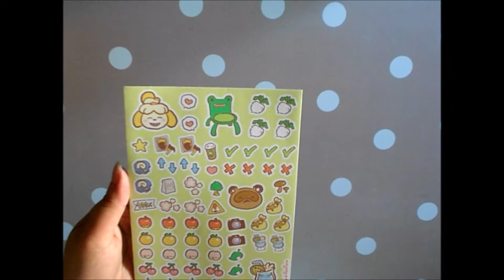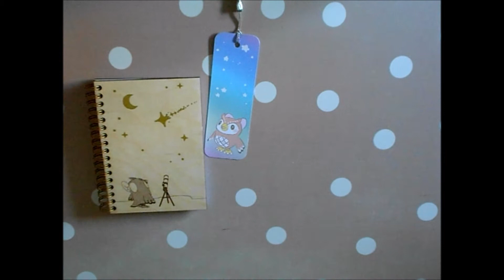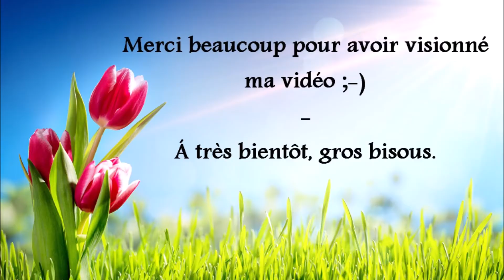Unboxing : le coffre à Flonflons spécial Animal Crossing New Horizons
CONTENU DESTINÉ À UN PUBLIC ADULTE ET NON POUR ENFANTS !

Hey :-)

Petit unboxing de ce petit site découvert il y a pas longtemps et j'en suis super satisfaite :D

Je vous fais plein de bisous colorés et vous souhaite un bon visionnage ;-)

N'hésite pas à t'abonner et à partager ma vidéo, cela est gratuit et me ferait très plaisir :-D et n'oublie pas d'activer la petite cloche pour ne rater aucune de mes vidéos ;-)

Merci beaucoup pour vos j'aimes, vos partages, et votre confiance :-)